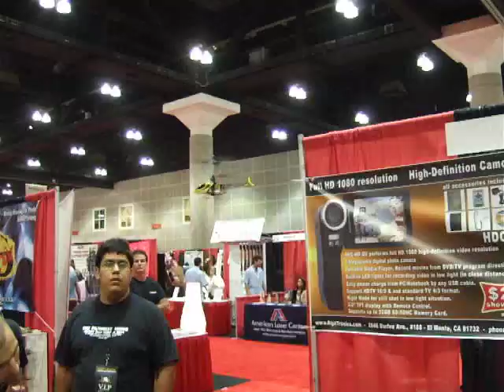Remote Control Helicopter Cam!!!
Remote Control Helicopter Cam!!! Precision flying of a mini remote helicopter. On the show floor @ Erotica LA 2008.